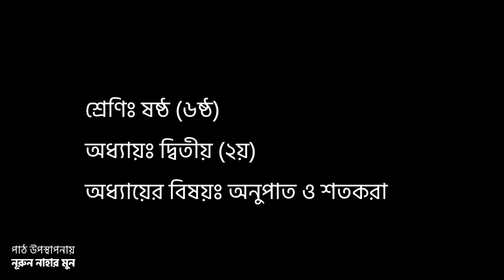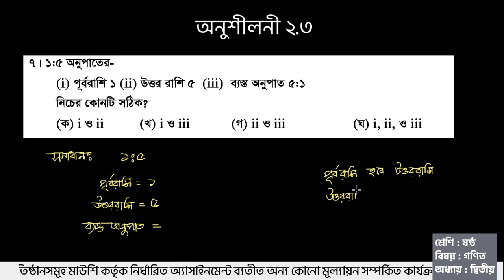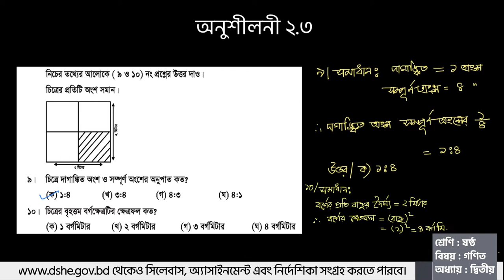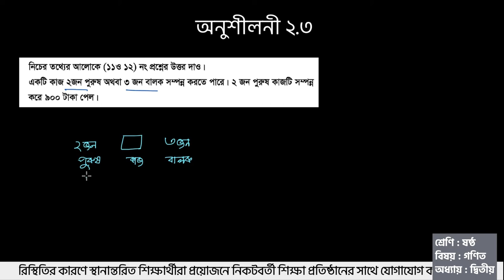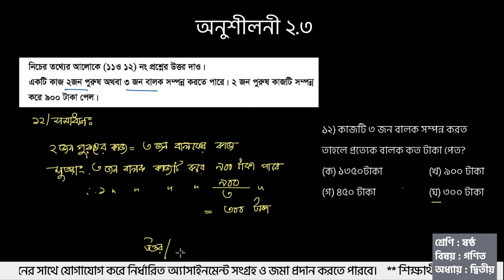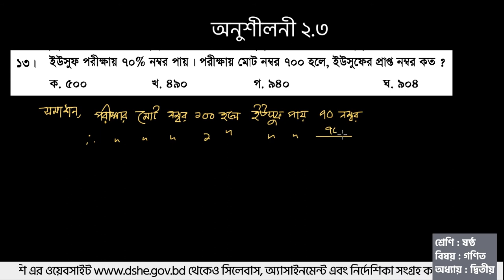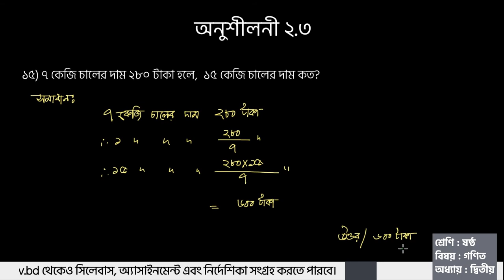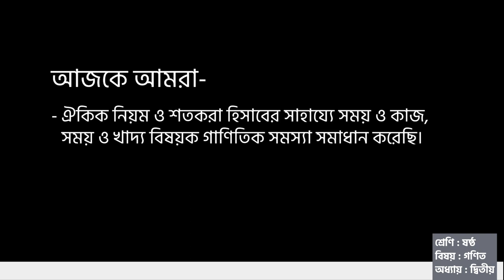ষষ্ঠ শ্রেণি । গণিত । অনুপাত ও শতকরা। পর্ব ০৩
এই পাঠে আমরা অনুপাত ও শতকরা অধ্যায় থেকে অনুশীলনীর কিছু সমস্যা সমাধান করতে শিখবো এবং একই ধরনের অনুশীলনীর অন্যান্য সমস্যাগুলোও সমাধান করতে পারবো।